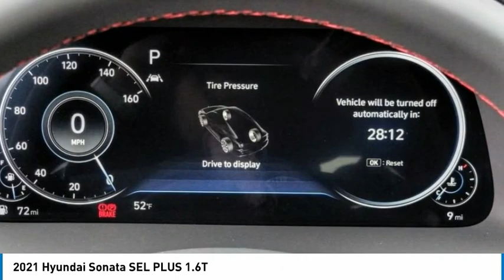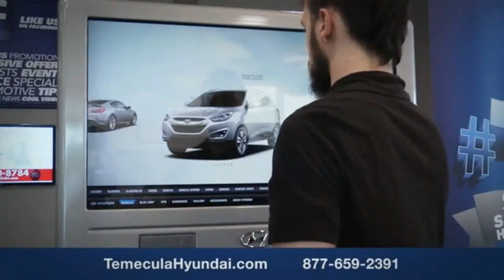2021 Hyundai Sonata TEMECULA MURRIETA MENIFEE HEMET CORONA ESCONDIDO 210555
2021 Hyundai Sonata SEL PLUS 1.6T

Temecula Hyundai
27430 Ynez Rd.

TEMECULA HYUNDAI PROUDLY SERVING TEMECULA, MURRIETA, MENIFEE, HEMET, CORONA, ESCONDIDO, AND SURROUNDING SOUTHERN CALIFORNIA LOCATIONS. THIS WHITE 2021 Hyundai SONATA IS EQUIPPED WITH A Engine: 1.6L Turbo-GDI DOHC 16-Valve I4, AUTOMATIC TRANSMISSION, AND RECEIVES AN ESTIMATED 27 City/37 Hwy MPG. 2021 Hyundai SONATA SEL PLUS 1.6T 2021 Hyundai Sonata SEL Plus Quartz SEL Plus 4D Sedan I4 FWD 8-Speed Automatic with Overdrive 27/37 City/Highway MPG All sale prices exclude leases. All prices plus sales tax, license fees, $85 doc fee and any other government fees. Dealer installed accessories extra. Must finance with Hyundai motor finance using standard rates on approved Tier 1 credit. This Vehicle is Located at: Temecula Hyundai, 27430 Ynez Road, Temecula, California 92591. Dealer Installed accessories are optional and may be purchased for an additional charge.All prices subject to government fees and taxes, any finance charges, any dealer document preparation charge, and any emission testing charge.While we make every effort to ensure the data listed here is correct, there may be instances where some of the factory rebates, incentives, options or vehicle features may be listed incorrectly as we get data from multiple data sources. PLEASE MAKE SURE to confirm the details of this vehicle (such as what factory rebates you may or may not qualify for) with the dealer to ensure its accuracy. Dealer cannot be held liable for data that is listed incorrectly. Stock #: 210555 | VIN: 5NPEJ4J24MH108883 | 2021 Hyundai Sonata SEL Plus 1.6T TRACTION CONTROL SECURITY SYSTEM Temecula Hyundai FOR DRIVERS IN THE GREATER TEMECULA, MURRIETA, MENIFEE, HEMET, CORONA AND ESCONDIDO AREAS, YOUR SOURCE FOR INCREDIBLE HYUNDAI MODELS IS TEMECULA HYUNDAI 27430 YNEZ RD TEMECULA, CA 92591